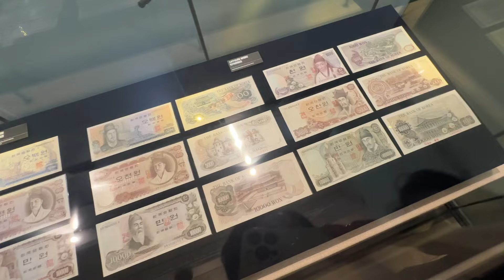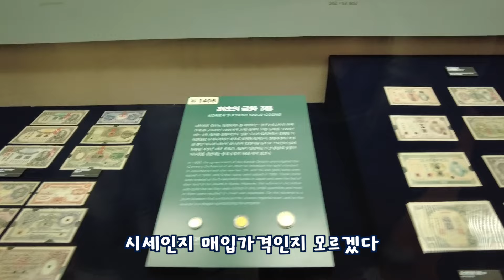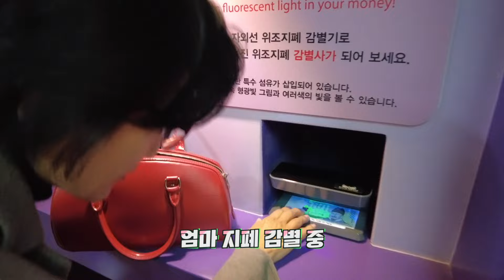막 들어갈 수 있는 곳이었어? 100년 넘은 한국은행 본점 건물? 나만 몰랐어?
엄마랑 서울 나들이로 한국은행 화폐박물관에 다녀왔습니다.
들어갈 수 있는 건물인 줄 몰랐던 건 저뿐인가요. 이래서 업데이트가 필요한가봅니다.

한국은행 화폐박물관 홈페이지 주요 링크